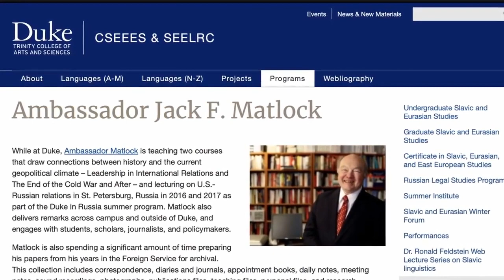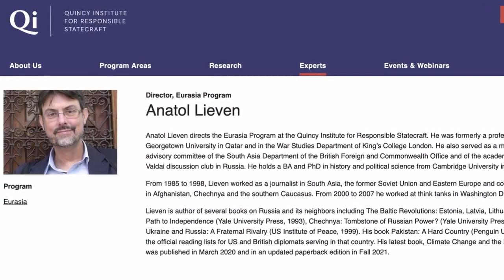OTAN. Anatomía de una mala idea 75 años después.